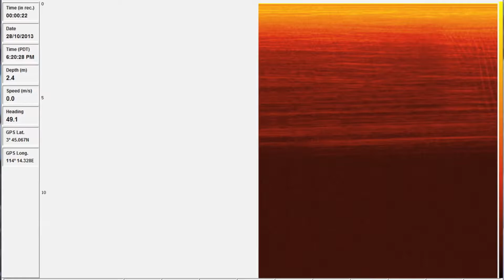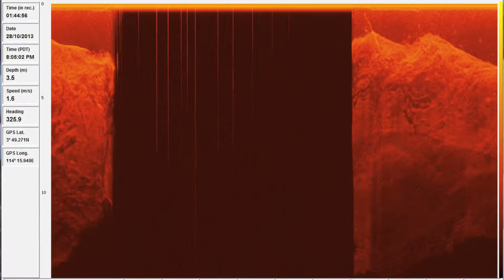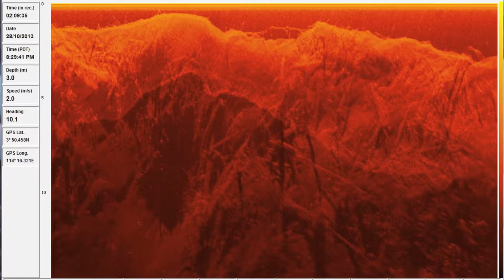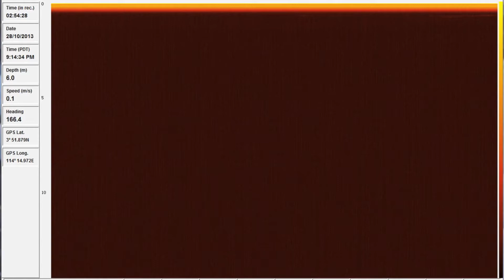Loagan Bunut Down Imaging View